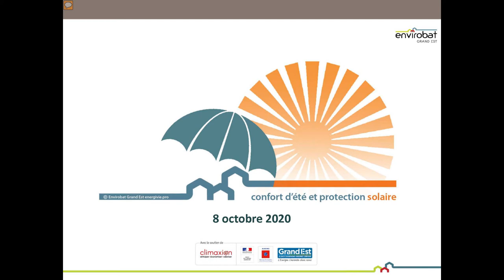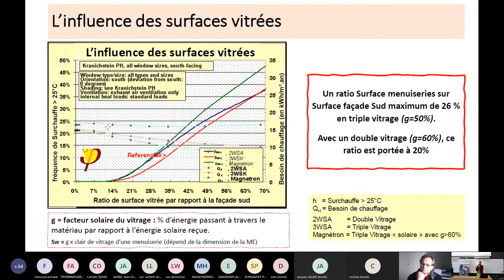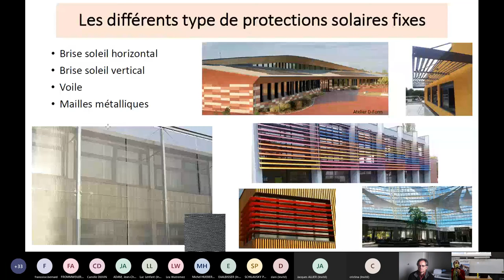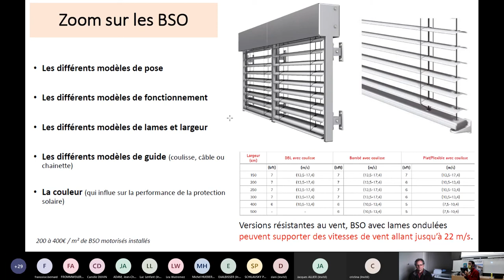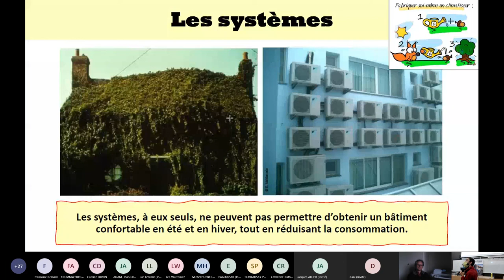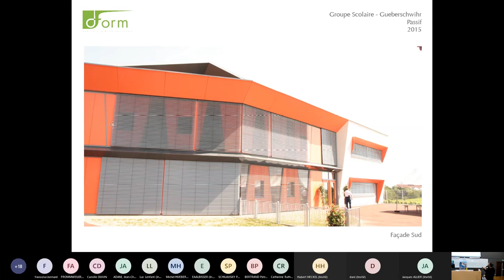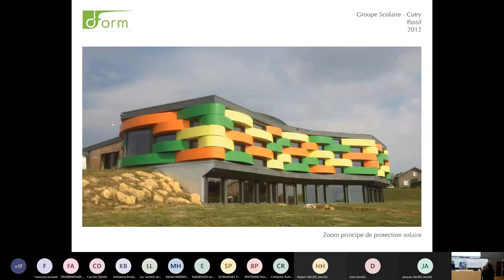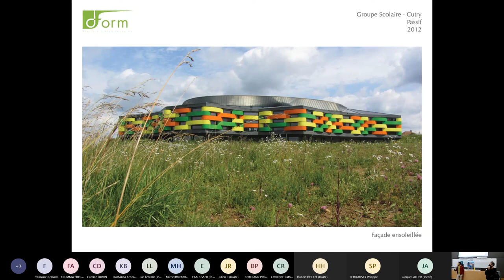Confort d'été et protection solaire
Avec le changement climatique, le confort d’été devient primordial pour la vie en ville et dans les bâtiments.
Dans le neuf et en rénovation, comment concevoir une protection solaire efficace, durable et adaptée au bâtiment et à son environnement ?

Quelles sont les solutions utilisées traditionnellement et celles disponibles actuellement pour protéger le bâtiment et ses ouvertures du soleil ?

Déroulé :
Introduction

00:02:30 Vincent Coliatti

01:15:00 Thomas Weulersse